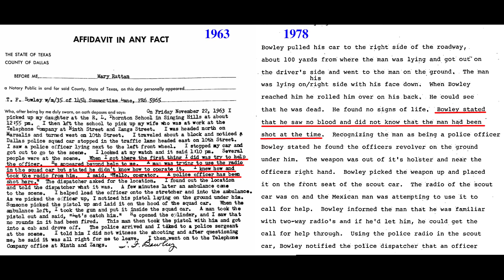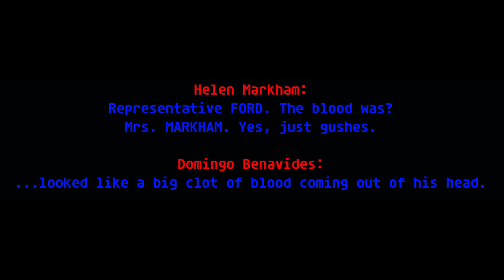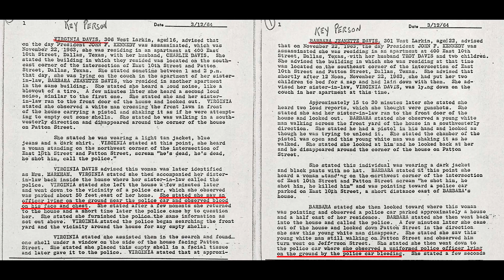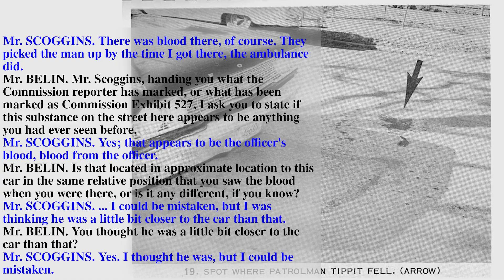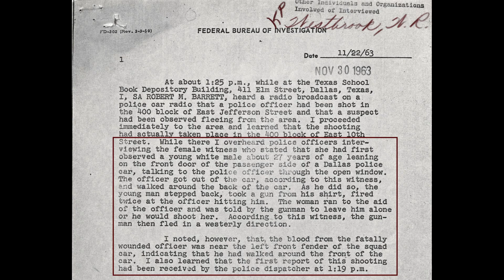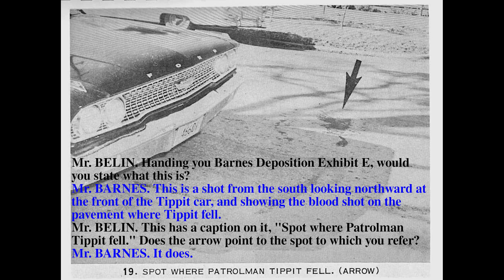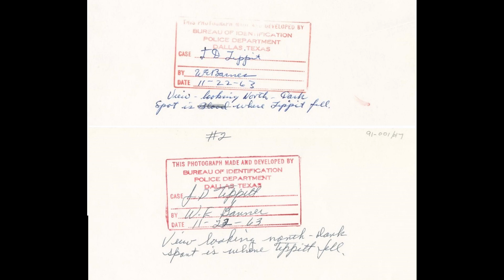The Blood On 10th Street - Jfk Assassination -Tippit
The contradictory and weird evidence of the "blood" on 10th Street is consistent with my idea that Tippit was actually shot in Dealey Plaza and that R.C. Nelson pretended to be shot on 10th.